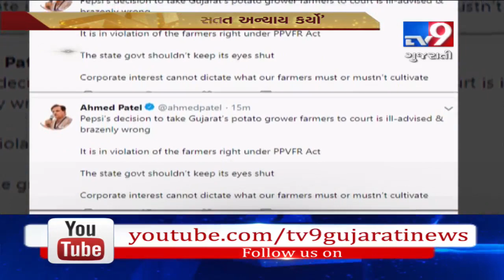Case of Guj farmers sued by Pepsico: Govt is in support of farmers, says Guj Dy.CM Nitin Patel- Tv9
Case of Guj farmers sued by Pepsico: Govt is in support of farmers, says Guj Dy.CM Nitin Patel